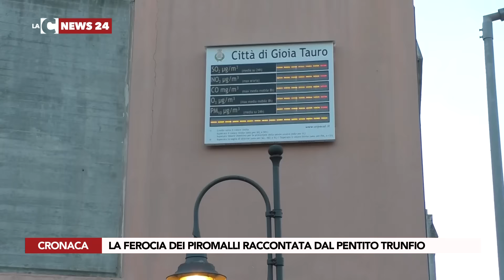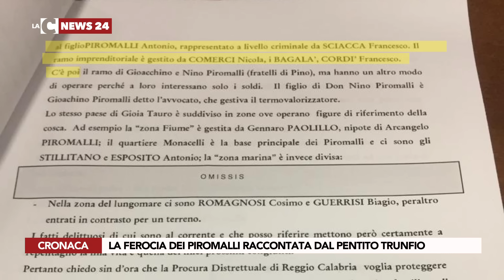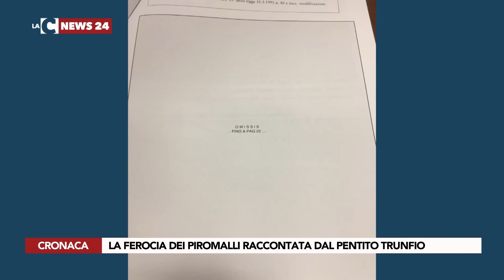LA FEROCIA DEI PIROMALLI RACCONTATA DAL PENTITO TRUNFIO